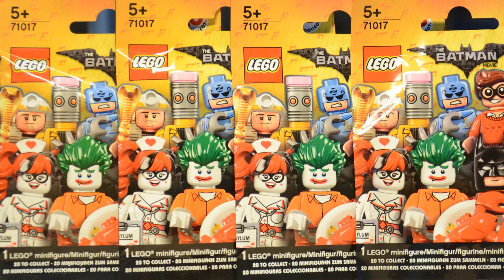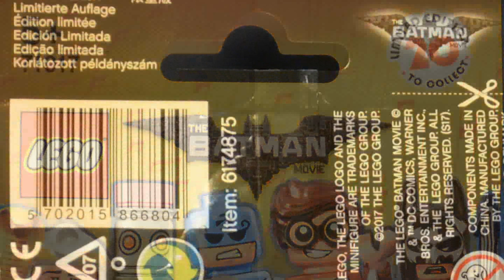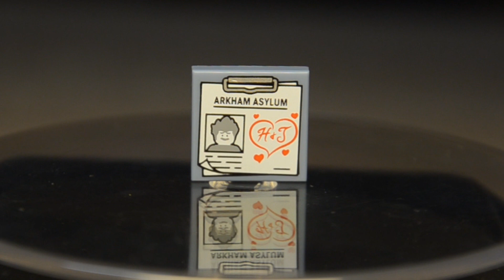Обзор на мини-фигурки LEGO The Batman Movie | Harley Quinn | Vacation Batman | Catman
Приветствую Вас, парни и девчонки! Предлагаю Вашему вниманию видео обзор на минифигурки ЛЕГО созданные по анимационному фильму Фильм: Бэтмен | LEGO The Batman Movie. И сегодня мы рассмотрим четыре фигурки - Nurse Harley Quinn (Медсестра Харли Квинн), Catman (Кэтмен), Vacation Batman (Бэтмен в отпуске) и Clan of the Cave Batman (Бэтмен из племени пещерных людей).